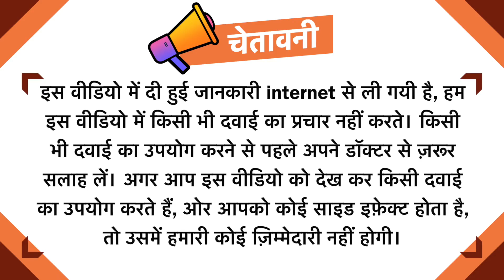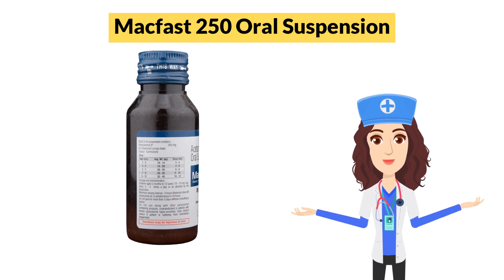Macfast 250 Oral Suspension Uses in Hindi | Side Effects | Dose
Macfast 250 Oral Suspension Uses in Hindi | Side Effects | Dosage